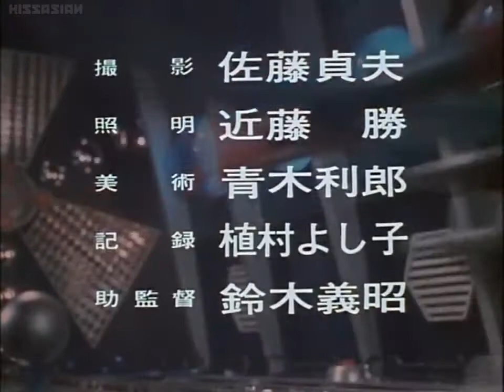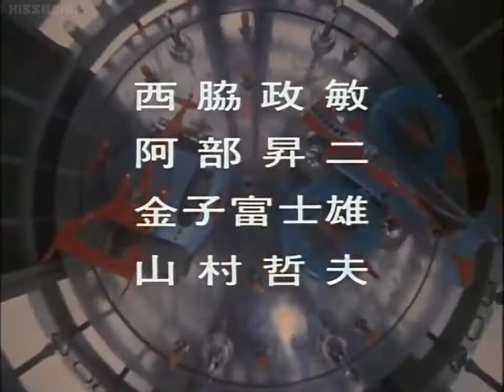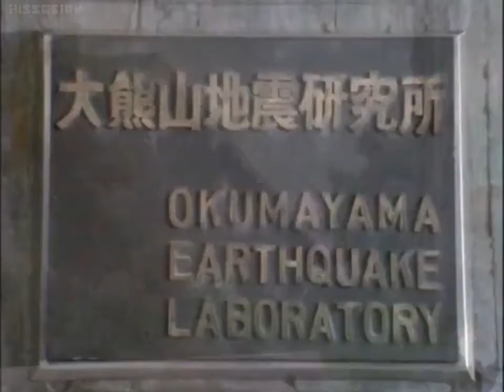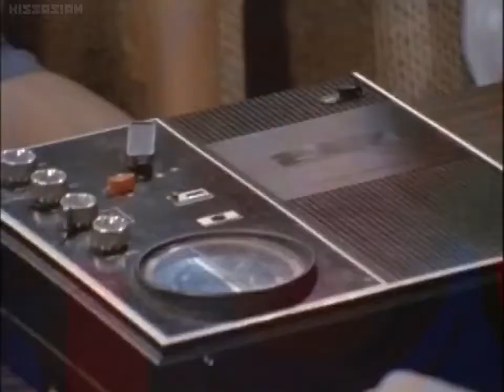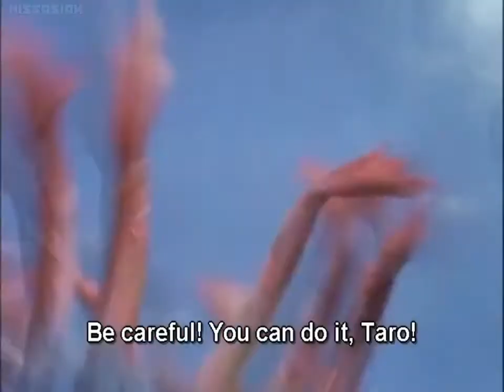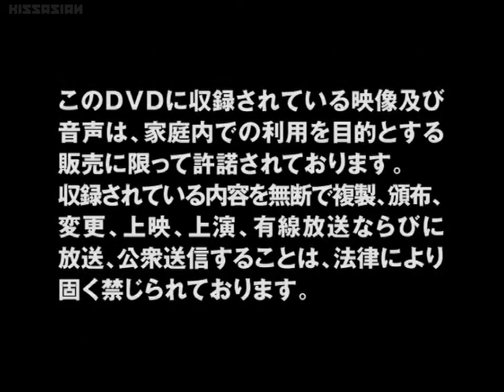ウルトラマンT(タロウ)第17話 Ultraman Taro Episode 17 "Two Big Monsters Close in on Taro!"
Kotaro Higashi is a wanderer who joined ZAT during his return to Japan, but his aircraft crashed and died from severe burns while fighting Astromons. The Five Ultra Brothers brought Kotaro's body to their home world of Nebula M-78 as Mother of Ultra warped him with the Brothers' own light, turning Kōtarō into Ultraman Taro, who would now form the Six Ultra Brothers. Kotaro was taken back to Earth and defeated the aforementioned monster as his first opponent.[1] Many foes were found that would threaten the Earth, but Taro and ZAT defeated them time and time again with occasional help from the other five Ultra Brothers and from the weaklings of monsters only Taro could defeat. During Taro's era, Birdon killed him and Zoffy but Taro was revived and killed the bird monster. After Samekujira's death, Kotaro declared his intention to continue as a human and returned the Ultra Badge back to the Mother of Ultra. Valky would return to hunt the now-human Kotaro but the latter used his own skills and quick thinking to kill the alien by luring him to an oil refinery. The series ended with ZAT bidding farewell to Kotaro as he left for parts unknown.

In the original series, Ultraman Taro was meant to be Kotaro's transformed form (while the Ultra Brothers and Mother and Father of Ultra were regarded as his non-blood family members), which explained his absence in Ultraman Leo.[1] The Ultraman Story movie in 1984 would retcon this into providing a story of Taro being raised on the Land of Light, with Mother and Father of Ultra being his biological parents and his training was shown before he left for Earth.